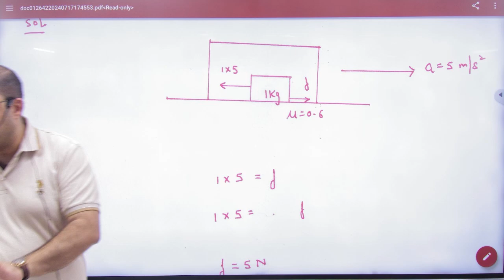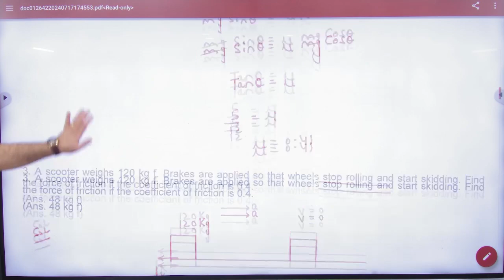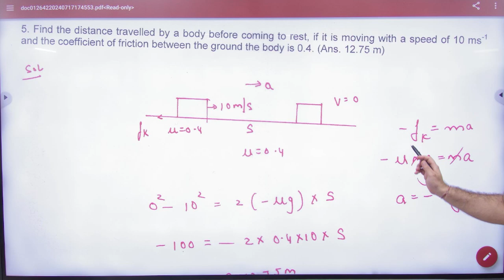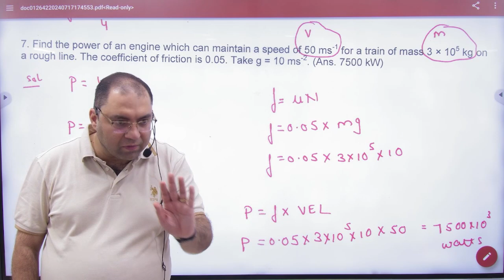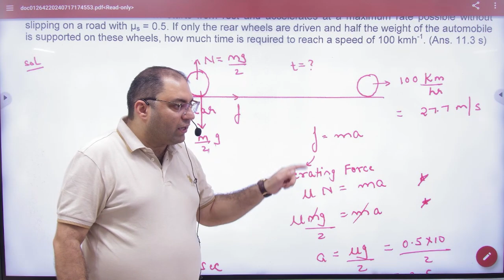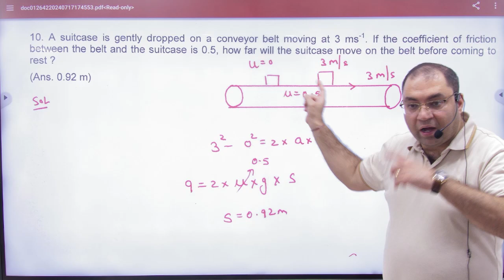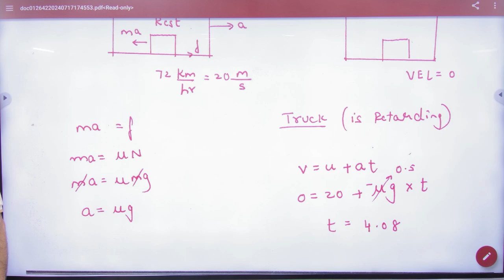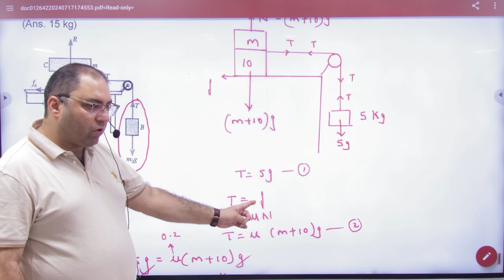5 Friction numericals sheet 30